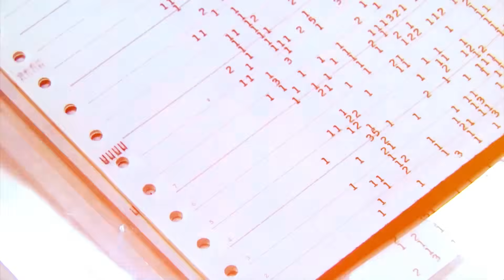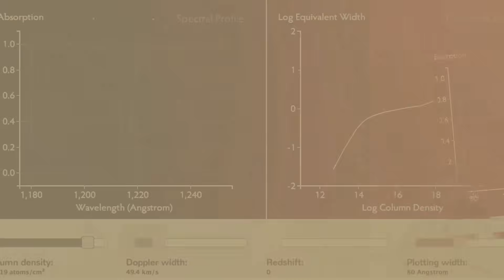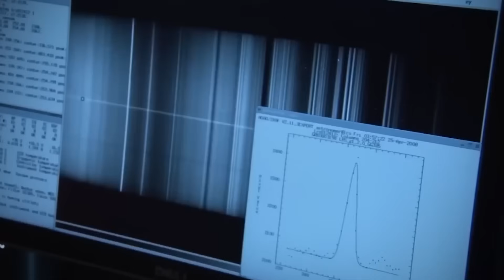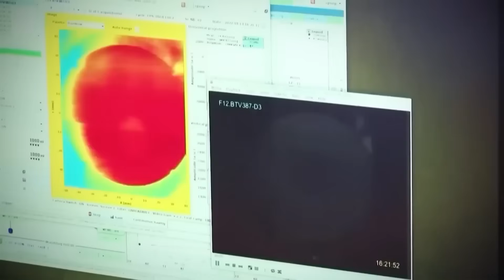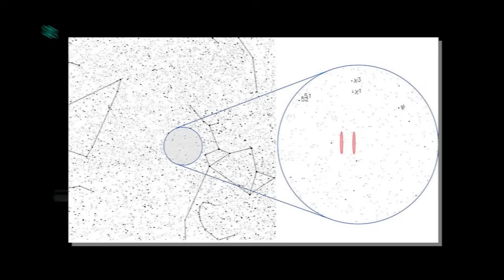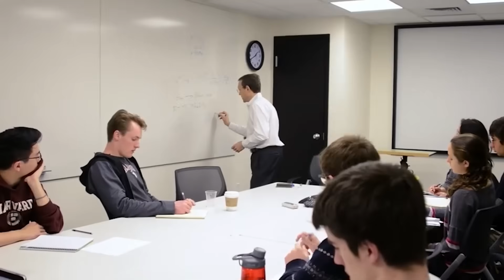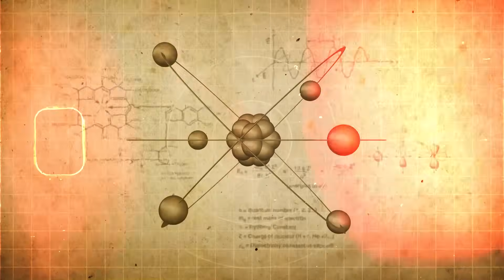The WTF Signal Was Fed Into Quantum AI… And It Found a Disturbing Link to 3I/ATLAS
A chill runs down the spines of leading astrophysicists. The "wow! Signal," humanity's most perplexing deep-space mystery, just got a terrifying update. Experts unleashed advanced quantum artificial intelligence on its ancient data. The result? A chilling, undeniable link to 3 i atlas, the interstellar comet that has baffled observers with its unusual behavior and enormous size, estimated at over thirty-three billion tons. This isn't theoretical; this is a direct, data-driven connection. The quantum AI didn't just find patterns; it exposed a disturbing relationship that suggests something far more complex, and perhaps unsettling, about our universe. The implications are simply staggering.